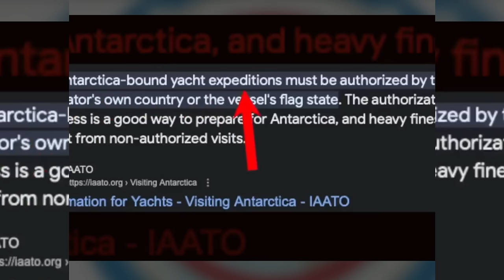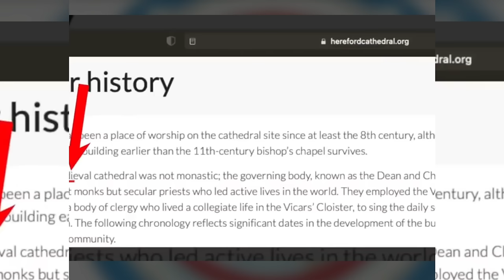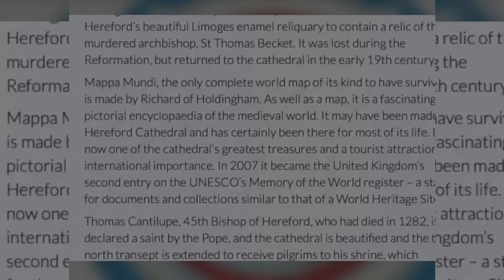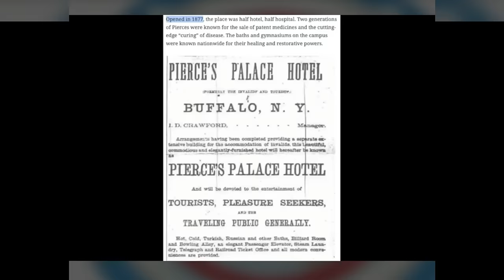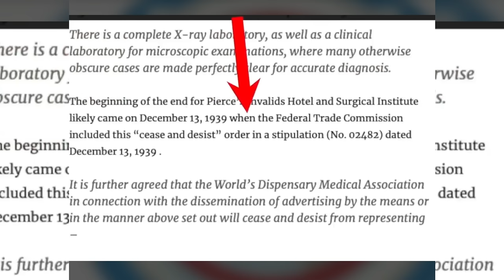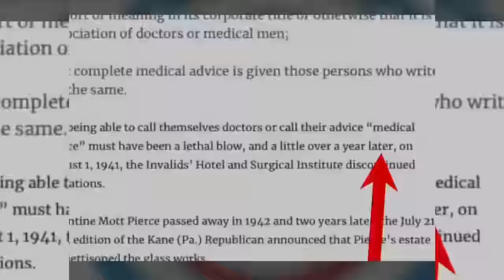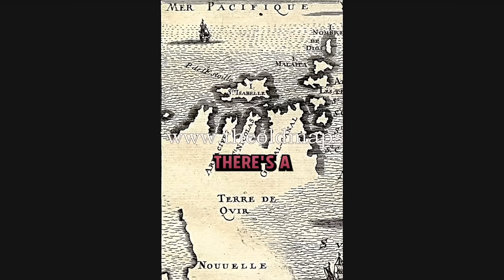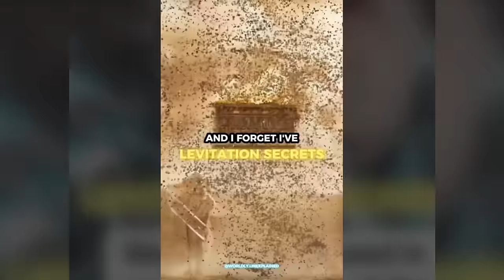Creepy TikToks That'll Make You Go Crazy! (Day 140)